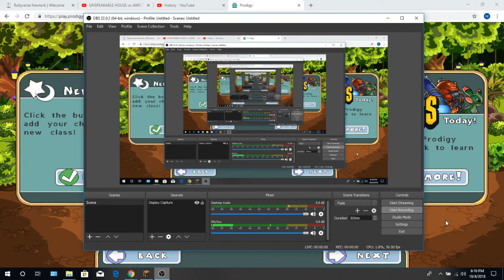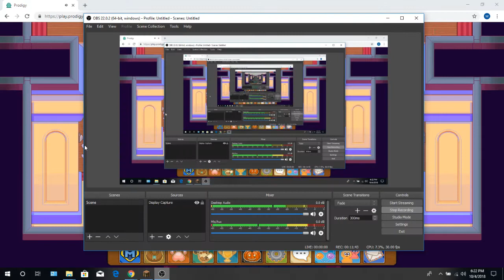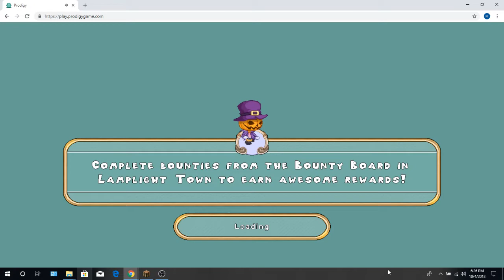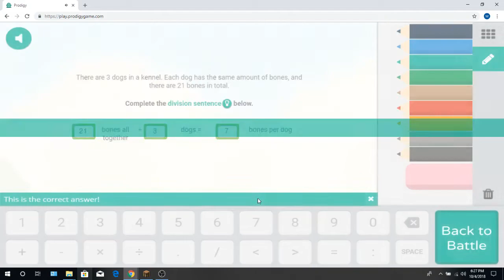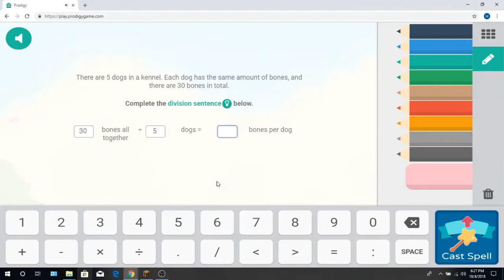Prodigy Math Ep. 8: Pumpkinfest!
Welcome back to Prodigy! Today I show you guys the Prodigy Halloween event Pumpkinfest and do a few battles. Enjoy! And watch out for ghosts.